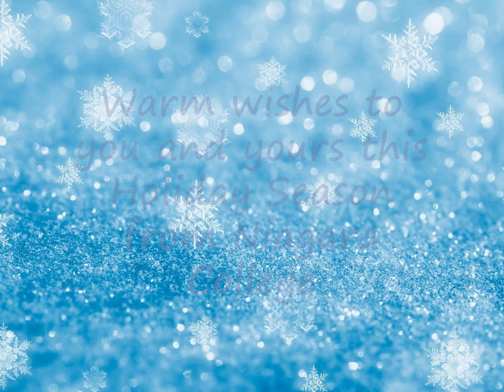Final Holiday Film